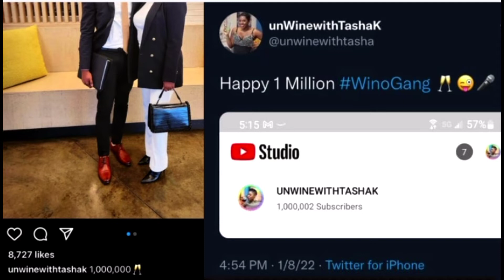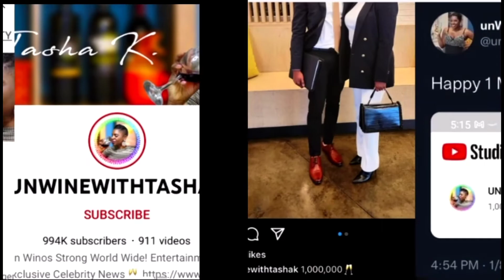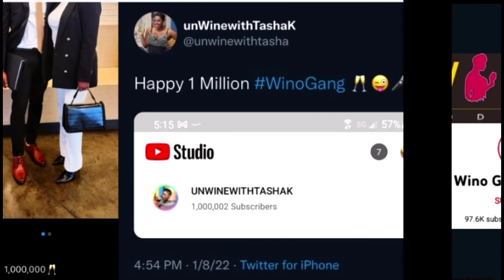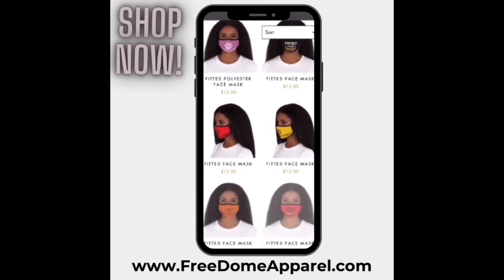Did Tasha K lawsuit hurt her career?